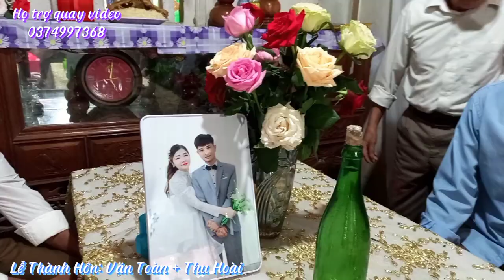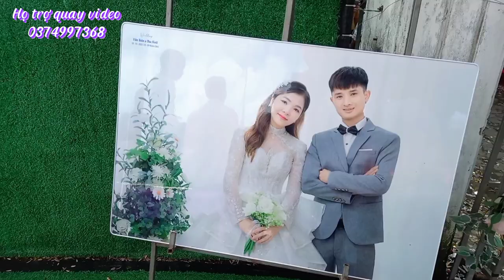Cô Dâu Khóc Nức Nở Cùng Những Nét Đẹp Đặc Trưng Văn Hóa Xứ Nghệ Trong Đám Cưới ( Toàn + Hoài )